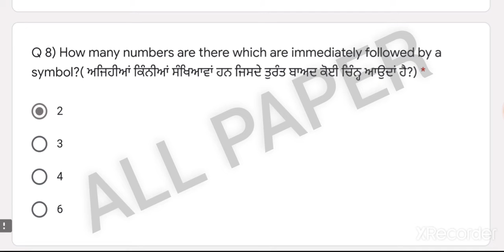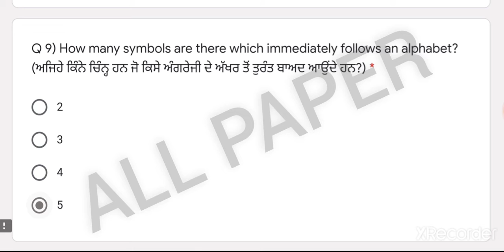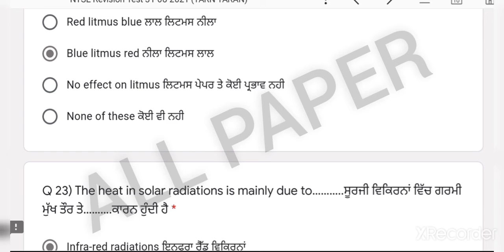NTSE MAT SAT FULL SOLUTION